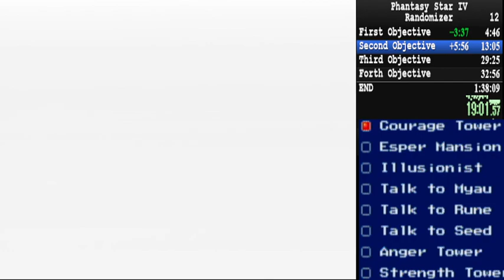Another Phantasy Star 4 Rando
Close to getting another PB just forgot to check 1 spot which would of saved me a lot of time. We will get it next time